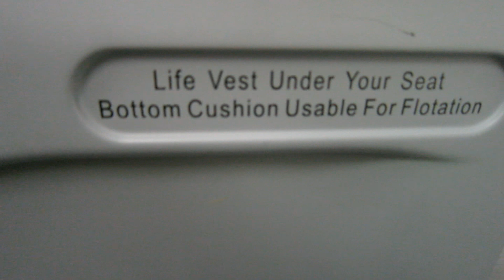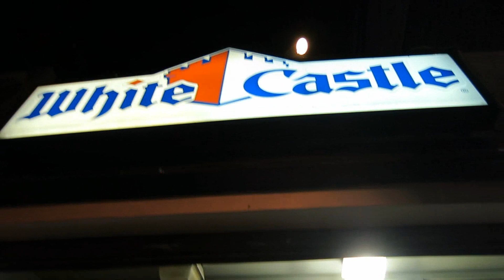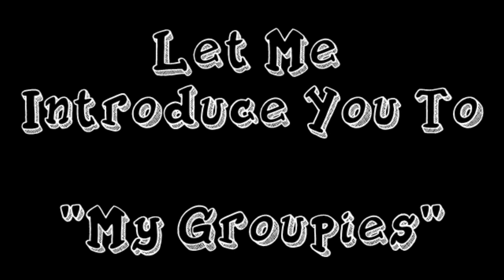Day In The Life #8- New York New York (Terrorist/No Homo/Groupies/Black Daddy Yankee)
Just Random Ass Day In The Life...